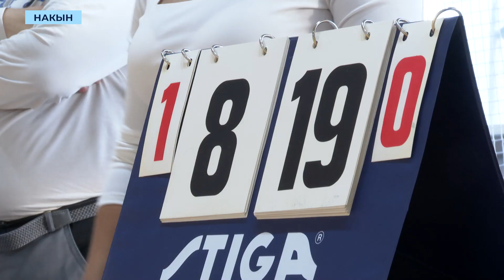Команда Управления АЛРОСА соревновалась со сборной МНГОК на Накыне в честь старта газификации